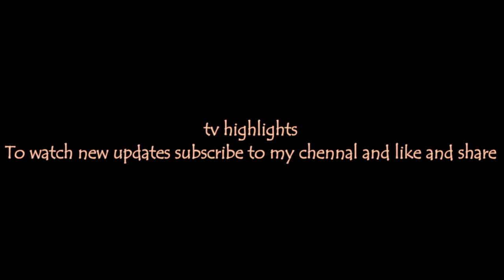Game of Thrones | Season 8 Episode 4 all explained preview trailer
Now we will win the Last War.
The final season of Game of Thrones airs Sundays at 9PM on HBO.